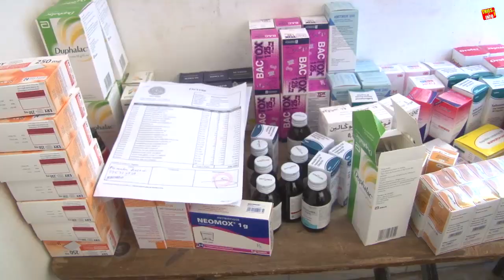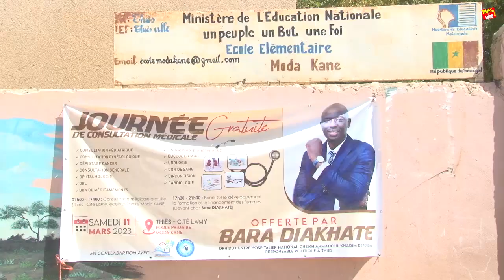Journée de Consultation Gratuite Offerte par Bara Diakhaté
Restez informé des dernières nouvelles avec notre revue de presse Wolof Rfm.
pour ne manquer aucune mise à jour.

Suivez-nous également sur Twitter et Facebook pour plus d'informations sur l'actualité au Sénégal.